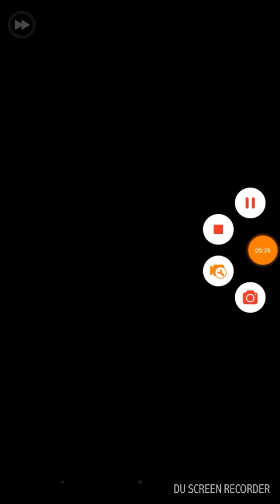Sonic sale bien hardcore